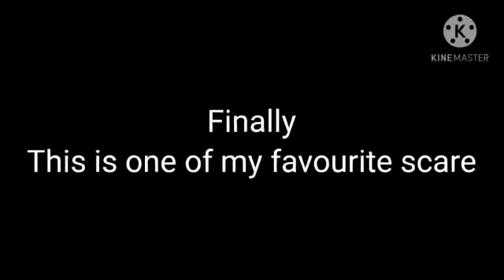Ash and Friends Scare Moments (Happy Halloween) October special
Happy Halloween everyone, Hope you guys are doing fine
This is one of my favourite day cause It's the time to upload some spooky moments😱

Happy Halloween 2020 Everyone